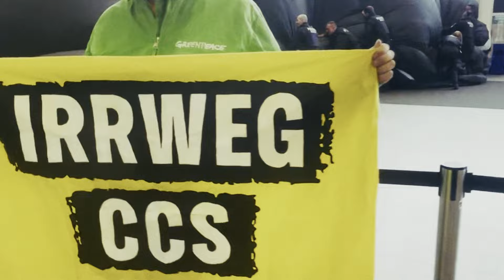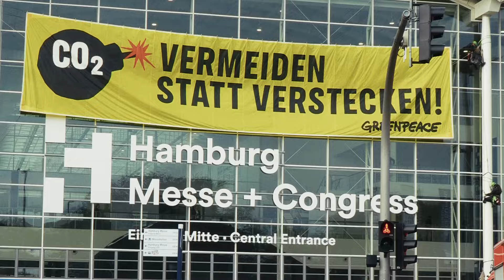CO2 lässt sich nicht verstecken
CO2-Endlager sind teuer, ineffizient und riskant. Deshalb protestieren Aktivist:innen vor der weltgrößten Messe für CO2-Speicherung in Hamburg. Ein Endlager in der Nordsee muss gestoppt werden! ✋🛑

Denn die verhandeln gerade im Bundestag über ein Gesetz zur CO₂-Endlagerung.